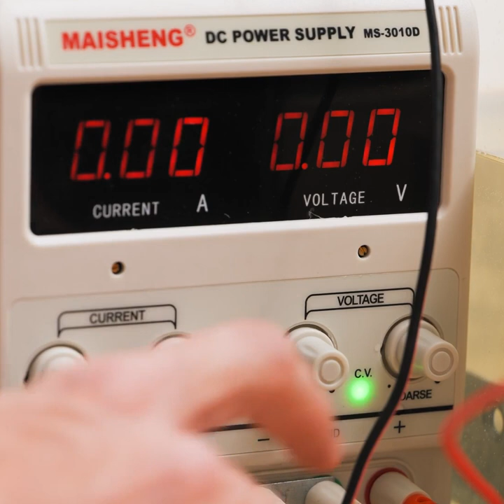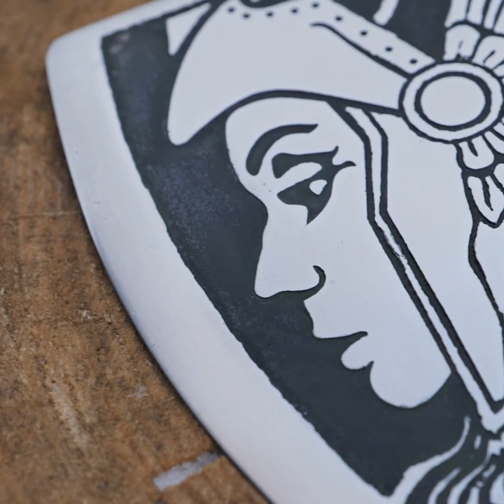How to Turn Old Things into New || Hardcrafts by 5-minute DECOR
Timestamps:
0:09 Old chair restored
3:04 Rusty axe renovation
6:23 Jug restoration
11:49 Drill modified into miter saw